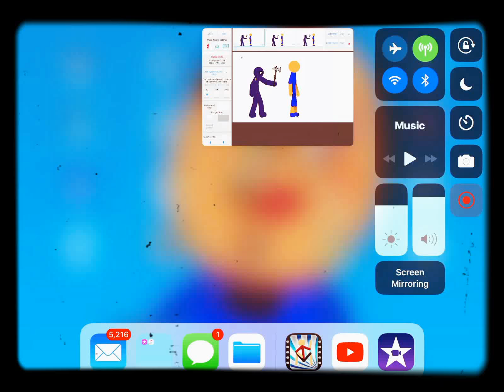DIE IN A FIRE FNAJ 3 SONG (TEST) (STICKNODES)